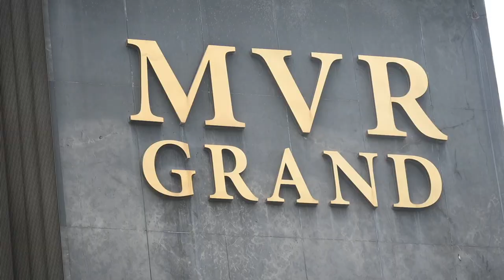Bitox event hotal movie teaser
bitox successful event MVR hotel